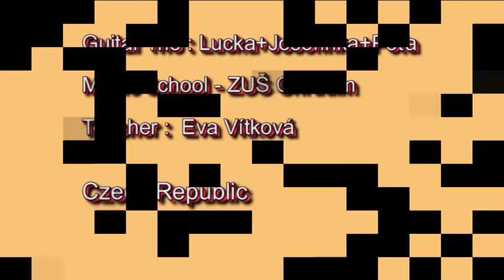Ch Adams, arr. Bill Tyers - O Holy Night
Guitar Trio : Lucka+Josefínka+Péťa
Musich School - ZUŠ Chrudim
Teacher : Eva Vítková
Czech Republic